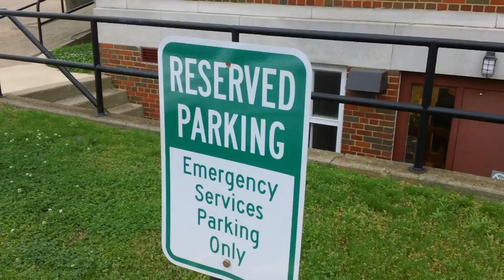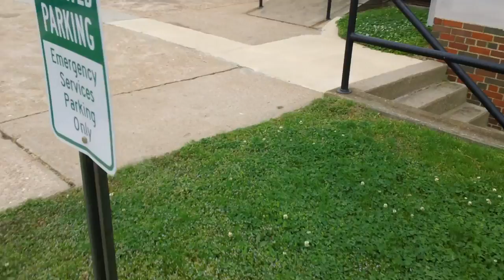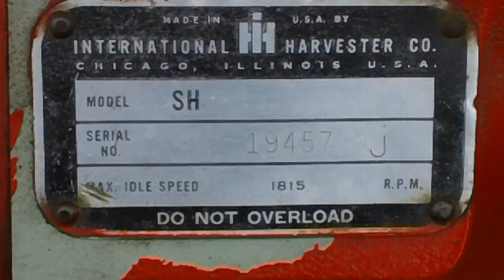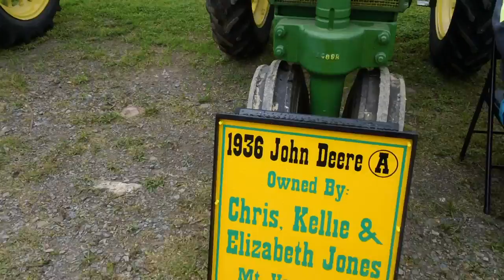Mish-Mash #160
Out and about to meet a few new folk.